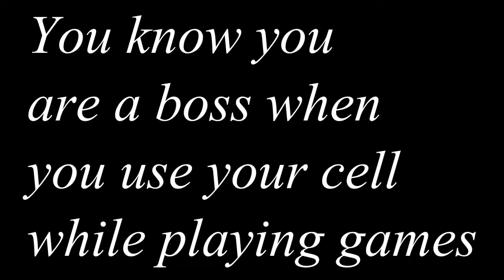KILL, KILL, AND.... KILL - DEADPOOL - GAMEPLAY - PART 6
Show us your support, that means a lot to us!